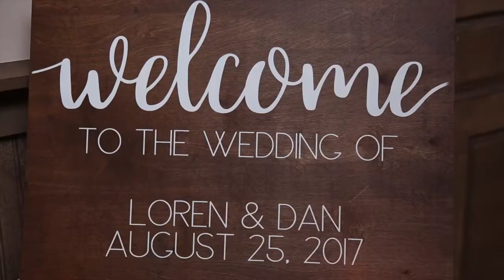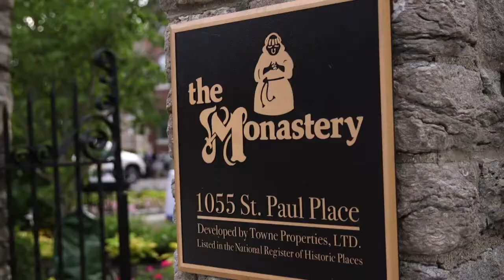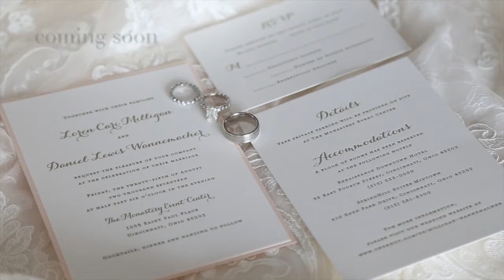"I shouldn't be drinking champagne"-a wedding sneak